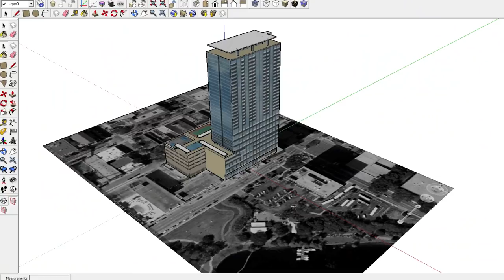From Babylon to Google Earth: How Maps Shape our Worldview | Gopal Shah | TEDxBoulder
Humans have been creating maps since before we started writing. Maps mirror our evolving view of the world. Learn from Google Earth product manager, Gopal Shah, about the history of maps, their future, and what they reveal to us about ourselves. Since joining Google’s Geo team in 2009, Gopal Shah has worked on myriad projects that share his love of imagery and storytelling. For the past three years, he’s helmed the Google Earth team as product manager. Last spring, on Earth Day, Gopal led the launch of the new Google Earth, helping bring Earth to users on modern devices. He also worked as a consultant on the Academy Award-nominated film, Lion, and co-created Earth View — a collection of 1,500 striking satellite images that have been featured on everything from flagship Android phones to the world's biggest billboard in Times Square!

Throughout his career, Gopal has collaborated with the New York Times, the BBC and NASA to help bring stories to life with maps, and his team has won several awards along with way including, most recently, four Webby awards for the new Voyager feature in Google Earth. This talk was given at a TEDx event using the TED conference format but independently organized by a local community.